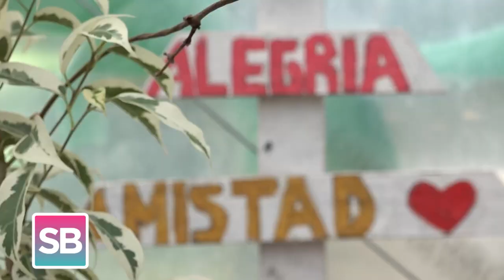💚 MUJERES CULTIVANDO FUTURO 🌱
🚗 Ceci Elía llegó a Vieytes, Magdalena, para conocer a las Plantineras, un proyecto colectivo que comenzó en 2018 y que hoy brinda oportunidades laborales y autonomía económica a mujeres rurales a través del asociativismo y el trabajo en comunidad.

🌱 En la actualidad son 15 mujeres trabajando en el proyecto, tienen dos invernáculos donde respetan los procesos orgánicos para generar los plantines sin agroquímicos. Producen aromáticas y flores de estación, mientras que también venden cítricos y frutas de carozo ya cosechadas.

👉 El colectivo recibe acompañamiento del Ministerio de Mujeres y Diversidad a través del programa "Organizadas en Red”. Además, recientemente participaron de la Expo Igualdad en La Plata.